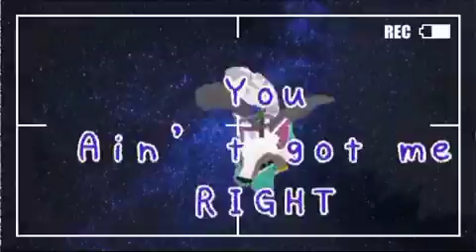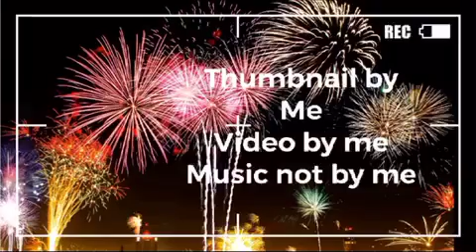Don’t call me angel-ajmv original